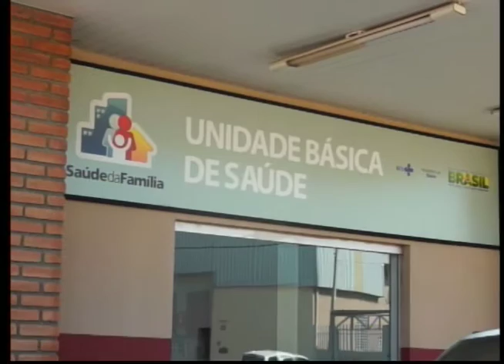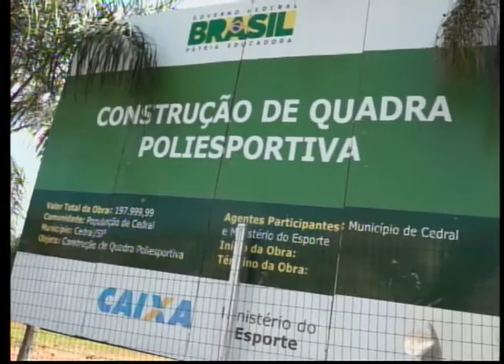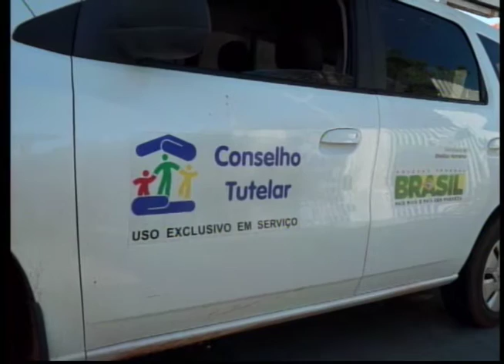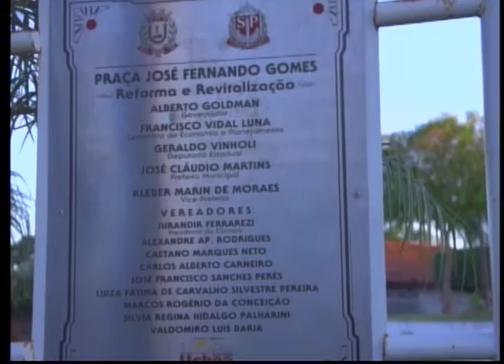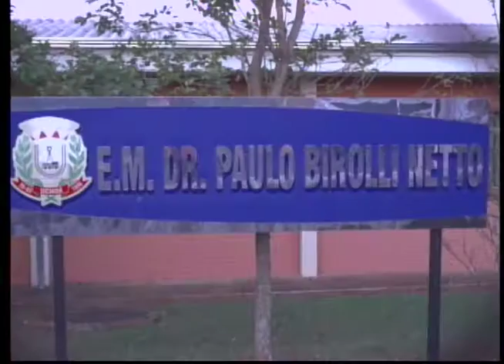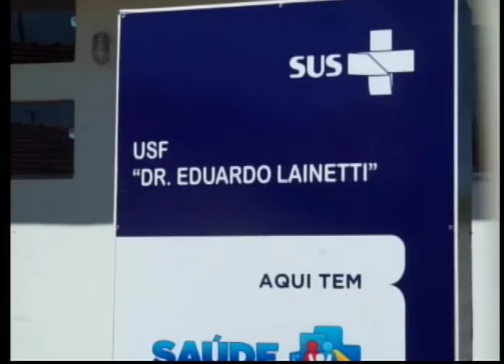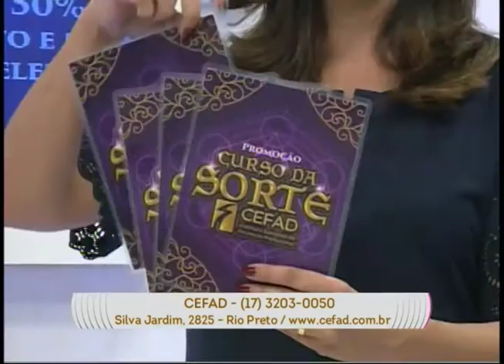SBT e Você 28/06/16 na íntegra | José Luis, José Claudio e Eduardo Bittencourt